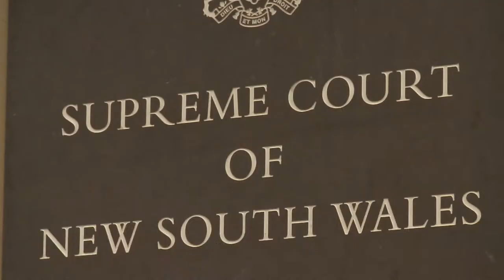Frank Bellissimo in italiano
Bellissimo Compensation Lawyers is a Sydney-based law firm specialised in compensation cases. Principal Frank Bellissimo, who is fluent in Italian, has worked in compensation law since the mid-Nineties, and assisted many people from different ethnic backgrounds including, naturally, from the Italian community.